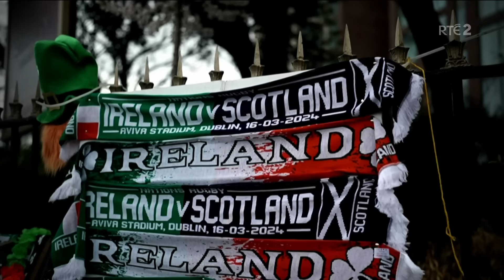'When they go to South Africa, they are going to have to do the same again' - Ferris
The RTÉ Rugby panel of Fiona Coghlan, Stephen Ferris and Jamie Heaslip review Ireland's 2024 Six Nations championship win.